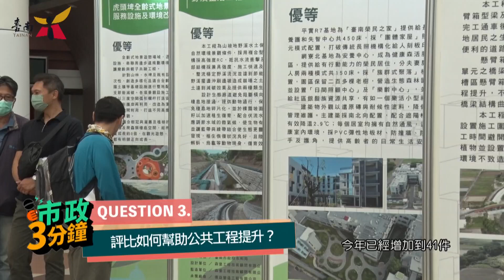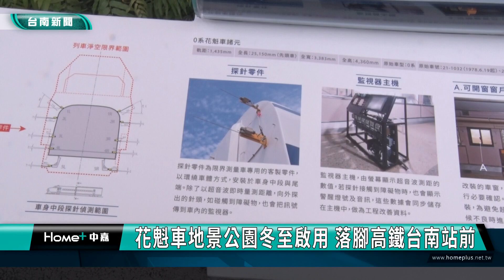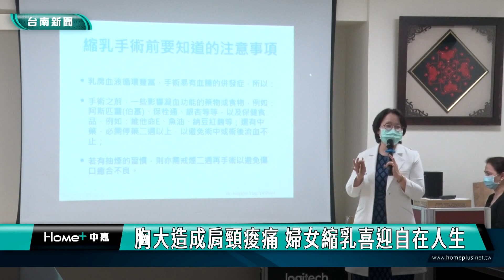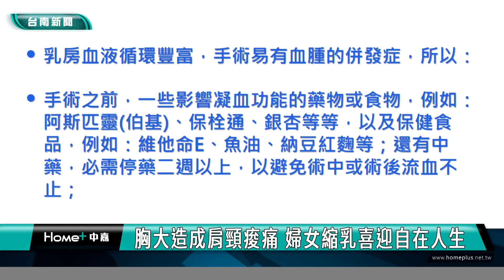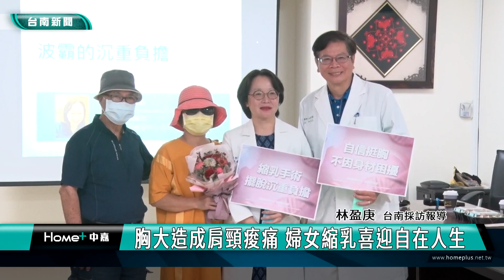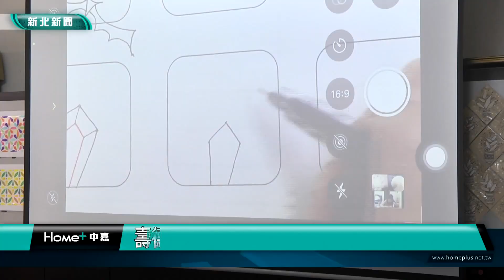台南 新聞｜中嘉台南地方新聞 20231222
00:00 市政三分鐘 片頭
04:21 花魁車地景公園冬至啟用 落腳高鐵台南站前
07:51 台南市場年菜組合預購起跑 首推素食年菜
09:52 北門獅子會聖誕圓夢計畫 鼓勵學子勤奮向學
13:03 台南立人國小學生有巧思 打造創意蝦捲模型
14:58 胸大造成肩頸痠痛 婦女縮乳喜迎自在人生
18:48 高富馬恐龍變裝競速賽 拔腿狂奔可愛又好笑
21:40 壽德里辦禪繞畫課 精神腦力多方訓練
25:05 片尾